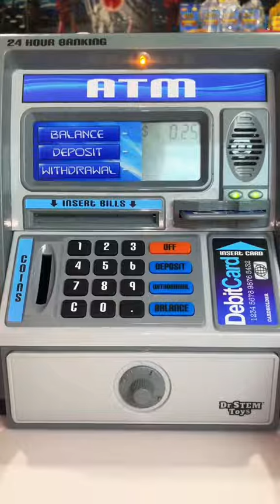Atm Machine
sound fx
sound effects